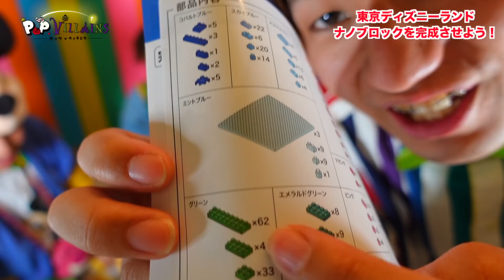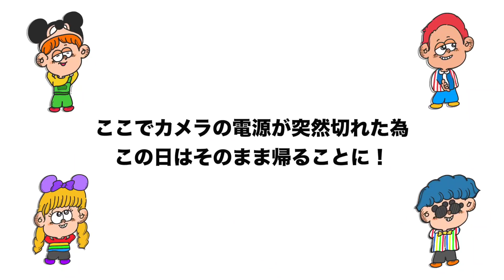東京ディズニーランドを作ったら再現度が高すぎた！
@ディズニーポップ・ヴィランズch

↓ポップ・ヴィランズオンラインショップはこちら❗️

今回は遂に❗️
箱を開封した瞬間からヤバイオーラが漂っていましたが
案の定、日に日にテンションは下がっていくポップ・ヴィランズ🤣
しかし何とか完成した時の達成感と、完成されたディズニーランドを見たら驚きの連発でした😳
凄すぎる❤️これは是非部屋に飾りたい❗️🌈

★『POP VILLAINS〜ポップ・ヴィランズ〜』★

☑️てぃーが

☑️みぃちゃん（美鳥from.STREET ACADEMY）

☑️たぼやん（西矢ターボ）

☑️ひかる